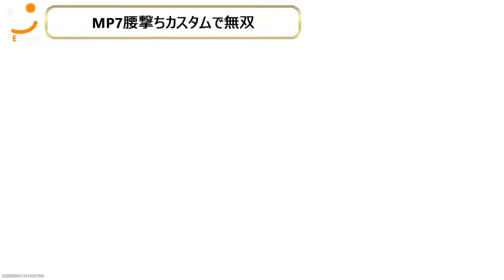【CoD MW】MP7腰撃ちカスタムがFFAで強いという事が判明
コール オブ デューティ モダン・ウォーフェア PC版 2019年10月25日リリース

・MP7のカスタム内容
　バレル　　　　：FSS SWAT
　アンダーバレル：マークフォアグリップ
　リアグリップ　：ステッピング加工グリップ
　レーザー　　　：5mWレーザー
　ＰＥＲＫ　　　：スライハンド